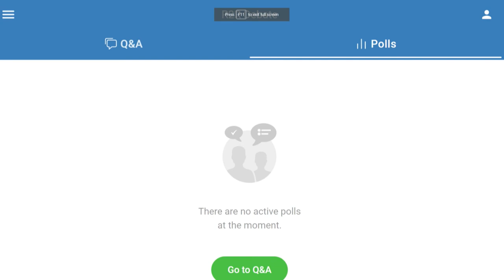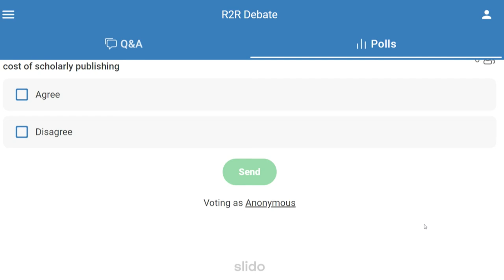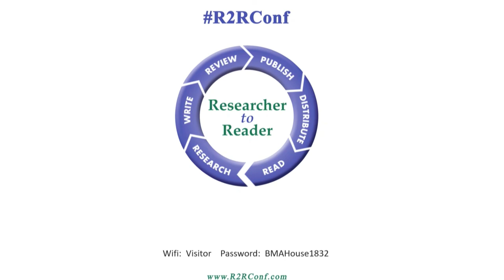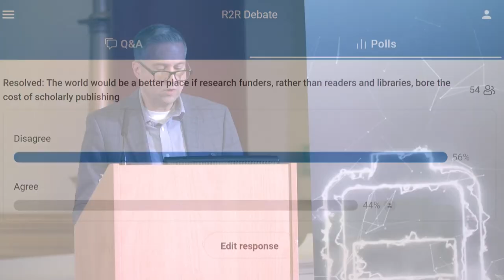R2R 2022 - Debate: Business Models (part 2) (Anderson)